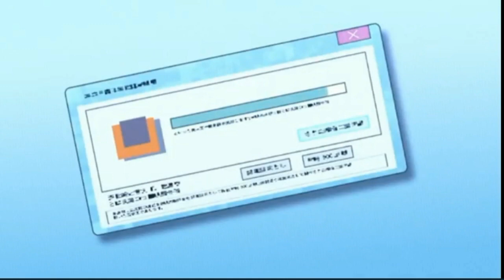DLC: PP/TP/MGM/LE/VP/RE by Valt Aoi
Please Read My Own Description Very Carefully Before You Comments, Ok?-

IT'S FOR:GOOD USERS , DREAM LOGOS BUDDIES & MEMBERS FOR BAD USERS HUNTER!UNDERSTAND? SERIOUSLY!😡😡😡😡
IF YOU BREAK RULES, I WILL BLOCK YOU, AND GET OUT THIS YOUTUBE, AND NOT BACK. DO ONE AGAIN, I WILL DO SCREAM SAME LAIN VALHALLA!
AND ONE MORE, DO NOT HACK CHANNEL! AND
DO NOT UTTP USERS!

in Honor my birthday, Valt aoi (The Beyblade Spin-off franchise) was brought to by: Paramount Pictures. A Paramount Communications Company, Sony Pictures Entertainment (Tristar Pictures. A Sony Company). Metro Goldwyn Mayer. An GoldwynUnited Studios Company, Live Entertainment (Vestron Pictures. A Live Entertainment Company) & Reliance Entertainment

PS: DO NOT TURN OFF MY COMMENTS YOUTUBE!!!

PSS:DO NOT BLOCK IT! BECAUSE I WORK SO HARD!

PSSSSS:DO NOT MAKE ME ANGRY

PSSSSSS: DO NOT DELETE MY VIDEO, I VERY BORING FOR THIS, STOP ANYTHING FOR COPYRIGHT NOW NOW NOW!

Note: I promised with all guys, i will making this video in last year, but i can't do it because my phone was broken until this year, i did it, and i make promised with everyone i will do this combo logo

Special Thanks & Inspired To By:
NBCBox Pictures Entertainment
[d3t]
Andreas Productions
Ginger Manley
Matthew Gromov
TomAndJerry Fan71 ROBLOX
JR100 Entertainment Media Group (DO NOT HACK)
Nico Gazzillo
Broken Saw
& James Moulton  (R.I.P)

2nd Channel (i will decided to deleted ths account because my viewer is low in 2nd channel)

 @YoutubeHandles91 or @YouTubeHandlesMakeNoSense